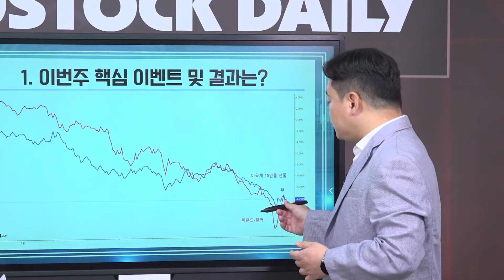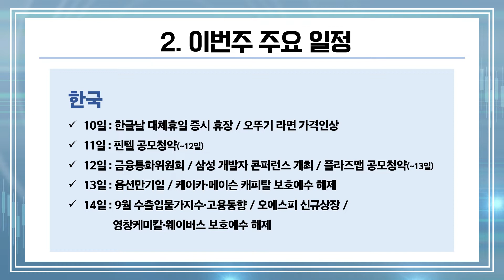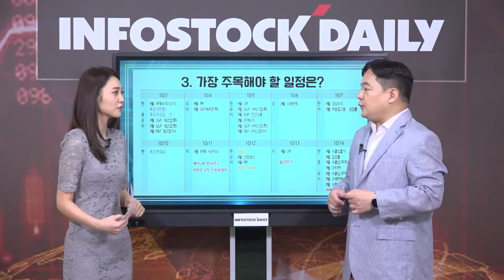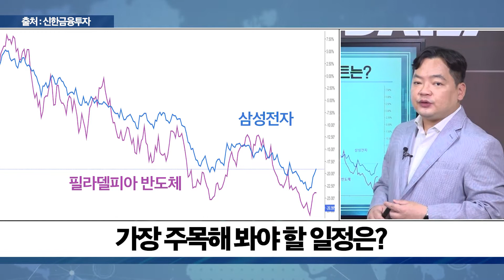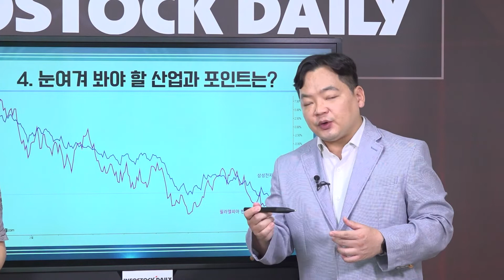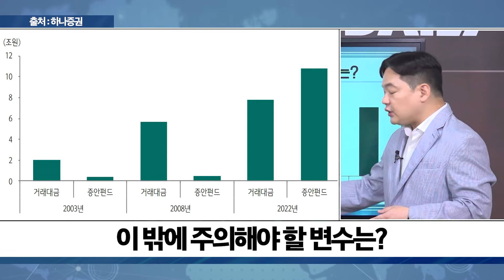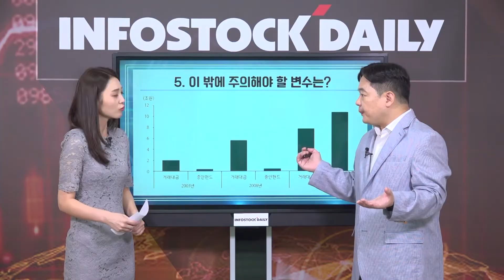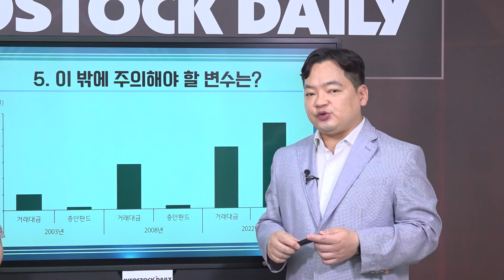[이글] 10월 10일~14일 글로벌 경제지표, 반격의 강도와 거래가 중요!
■ 이번 주 핵심 이벤트 및 결과는?
■ 이번 주 주요 일정
■ 주요 일정 중 가장 주목해 봐야 할 일정은?
■ 투자 관점에서 눈여겨 봐야 할 산업과 포인트는?
■ 이 밖에 주의해야 할 변수는?